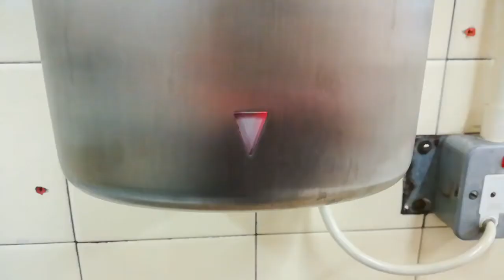Roebuck Kalling - Real Horror Short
Real footage shot in Dublin, Roebuck Castle Complex. They say it's haunted, and it really seemed it wanted attention!